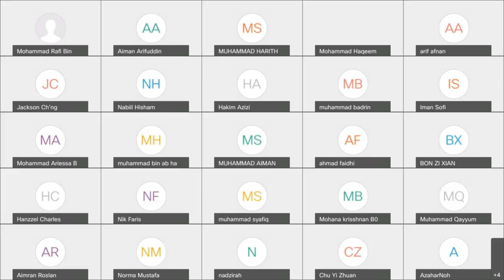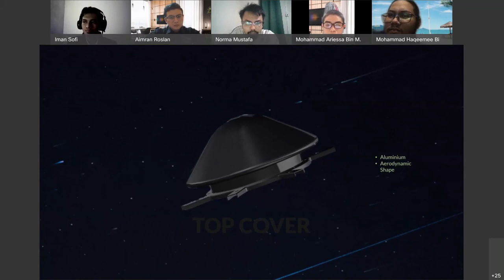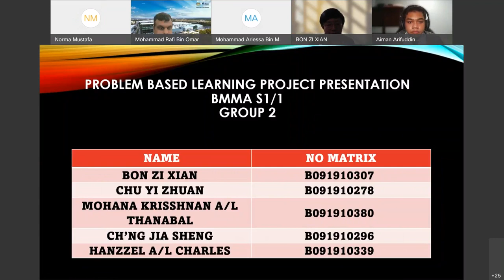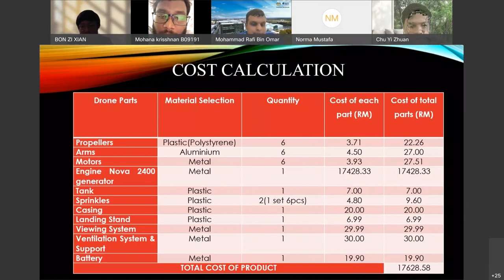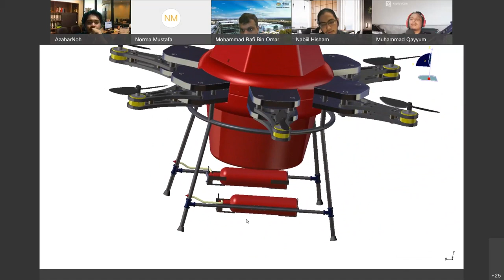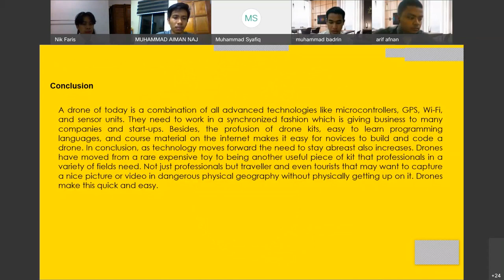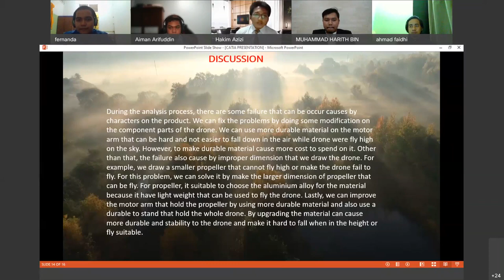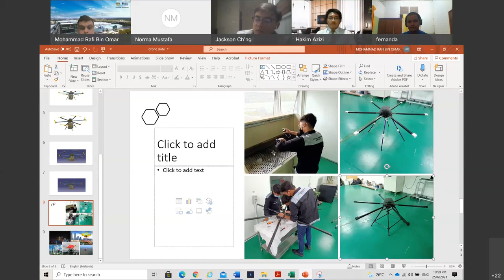COMPUTER MODELLING & ANALYSIS PBL FINAL PRESENTATION 2BMMA 20210625 1239 1 2